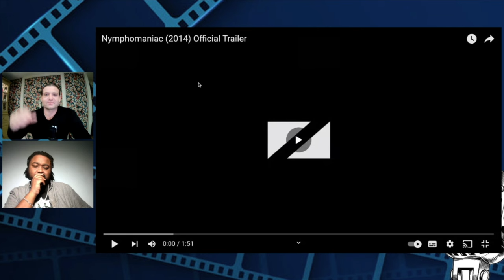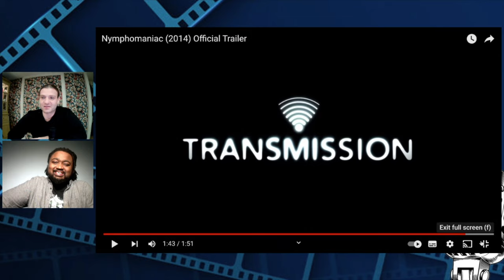From Taboo to Iconic: Nymphomaniac - Classic Movie Review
If you can believe it, Nymphomaniac turns 10 years old this week. The movie that invited extreme controversy, and we here at The Silver Screen Dudes have a lot of time time for it. This video explains why.

0:00 Intro
0:10 How old is it?
0:39 Analysis
3:22 Trailer Reaction
5:15 Final Thoughts & Ranking

If you're in the mood for a classic movie or indeed a classic movie review, then be sure to check out our classic movie review of Nymphomaniac as we ask, just how good was Nymphomaniac?